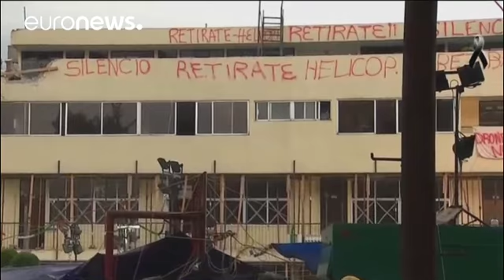México: horas cruciales en la búsqueda de supervivientes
Horas decisivas en México, que lucha para rescatar supervivientes bajo los escombros de los edificios colapsados en la capital.

Tras los rumores sobre el cese de las operaciones de rescate, el presidente de México, Enrique Peña Nieto, afirmó que las labores de búsqueda prosiguen en diez edificios donde podría haber personas con vida bajo los escombros tras el fuerte terremoto del martes pasado en el centro del país. Donde sí ha cesado la búsqueda de supervivientes es en el Colegio Enrique Rébs…